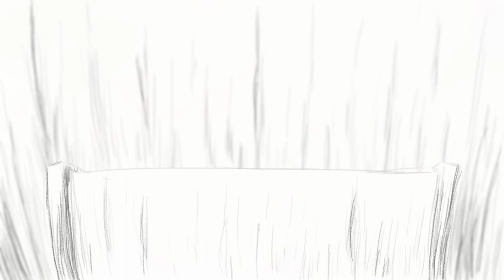SquidSacks - Narcissist (official video)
Connor Hunt: music, animation
David Sanchez (from Noise Cave Records): management, promotion

Amazon music:

Lyrics:

Awake with an ear
Waste what I hear
Cuz every night I'm thinkin' 'bout my life
Nocturnal noise
Scrape through the lobe
Cuz every night I know it's not my life
Nothin' but a ghost

Effigies rise
Splintered and frail
Cuz every day I'm nothin' but my life
Spray painted bones
Swim through the flesh
Nothin' but the air